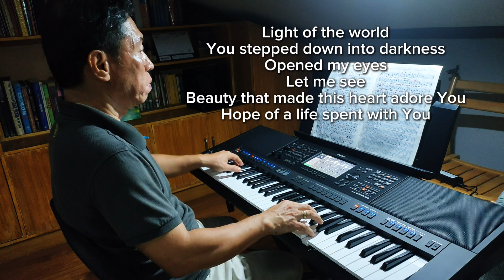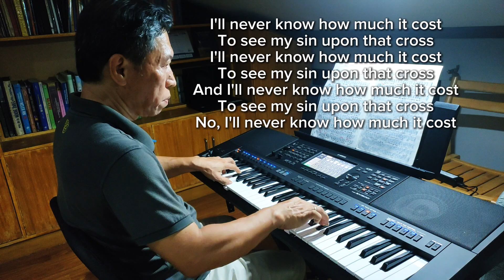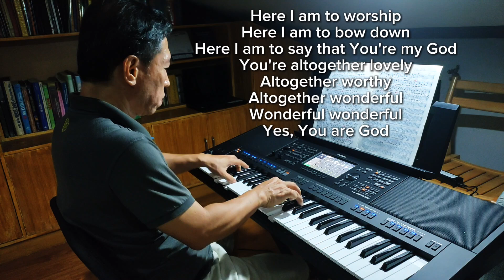HERE I AM TO WORSHIP- Song by Chris Tomlin/Piano cover instrumental/ Karaoke